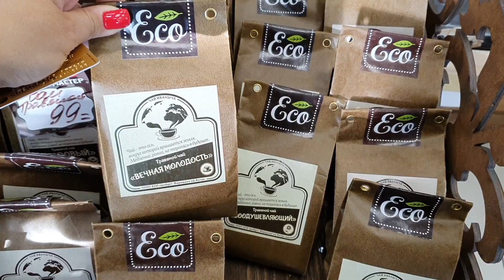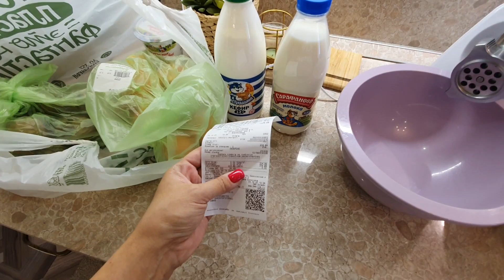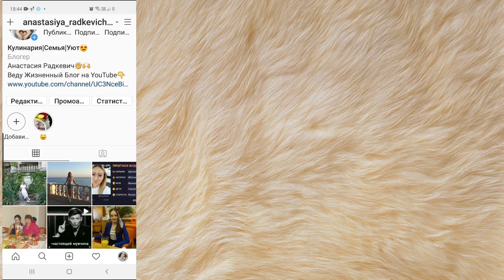ДЕЛАЮ САМСУ/СОЧНЫЕ КОТЛЕТЫ/НЕ СМОГЛА УДЕРЖАТЬСЯ/ЗАТЕЯЛИ РЕМОНТ/ПРОЦЕДУРЫ для ЛИЦА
КУЛИНАРНЫЙ КАНАЛ @ДУШЕВНАЯКУХНЯ-ь5г